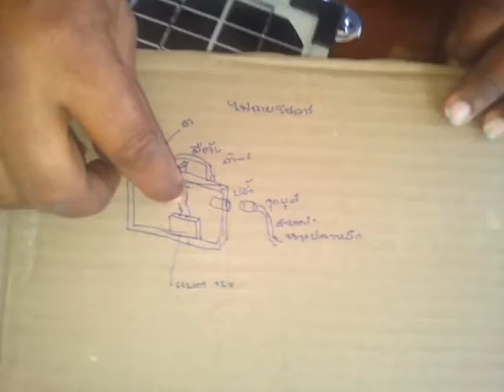14 มิถุนายน 2016